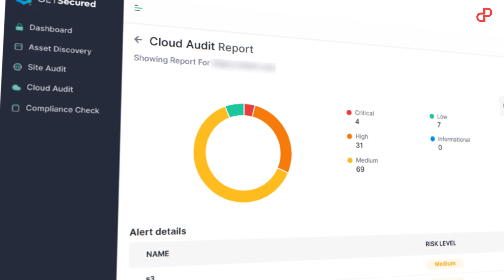Comprehensive Enterprise Data Protection Program Using Digital Security Tool | GetSecured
GetSecured is a digital security scanning tool that can be used to find breached data, web app vulnerabilities, data leakage, whether the employees' emails are breached somewhere or not and many more. Our tool can be easily understood by a non-technical person also.

Cyber Criminals do not attack only multi-national corporations but small businesses as well. If you have valuable information, the size of your organization wouldn't matter, and you'll be at risk. Hence, a good Data Protection Program 👨‍💻 is a necessity in modern times.

GetSecured is a platform used by companies worldwide to scan their assets for vulnerabilities so that no attacker can exploit them for sensitive information.

GetSecured can be used to monitor web applications, data repositories and many more!

Its features include:

👉 Asset Monitoring
👉 Security Scans
👉 Data breaches
👉 Compliance health

✅ Join Our Online Forums: Community.pitchground.com ✅

00:00 - [ Intro ]
00:09 - [ GetSecured ]
00:54 - [ Features ]
01:10 - [ Lifetime Deal ]